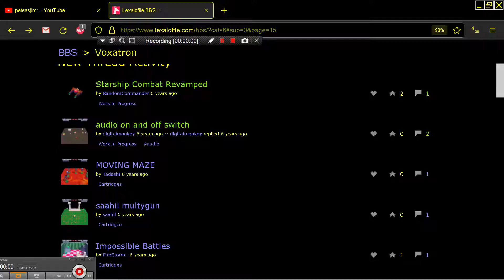MOVING MAZE by Tadashi VOXATRON Fantasy Virtual Console Lexaloffle Games com